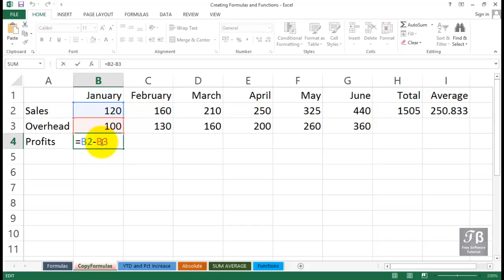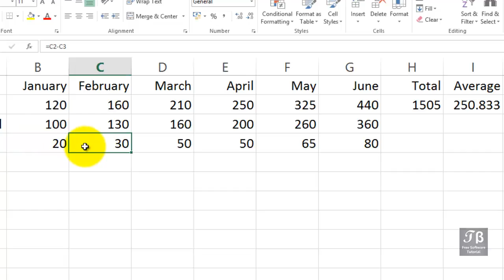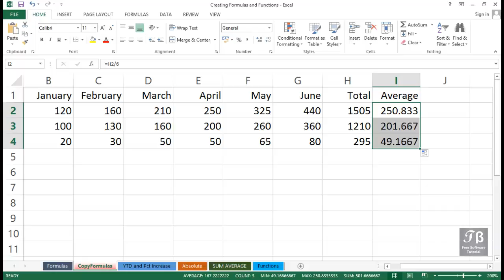18 Excel Copying Formula To Adjacent Cells Microsoft Excel 2016 Beginner Course